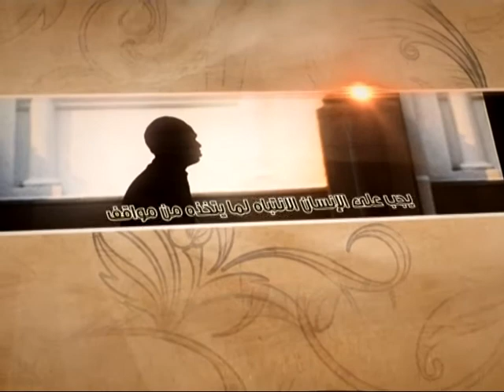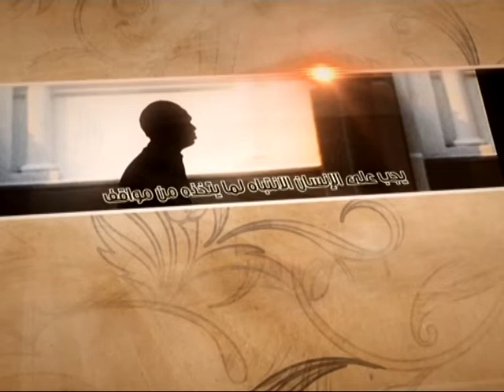العبقات - حقيقة بني أمية - آية الله الفقيه السيد محمد رضا الشيرازي رحمه الله